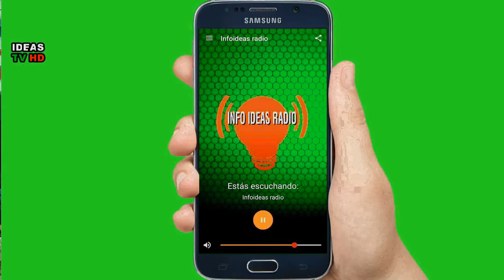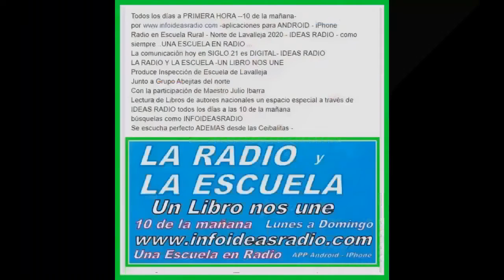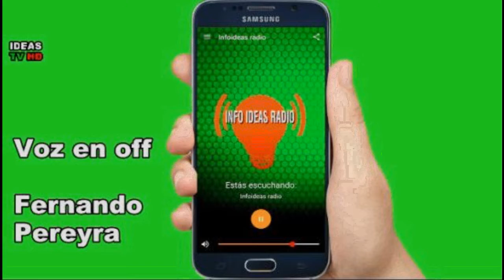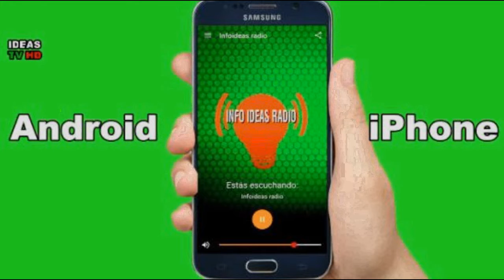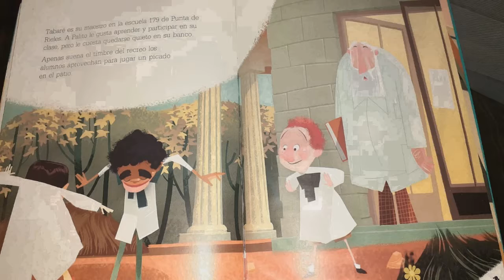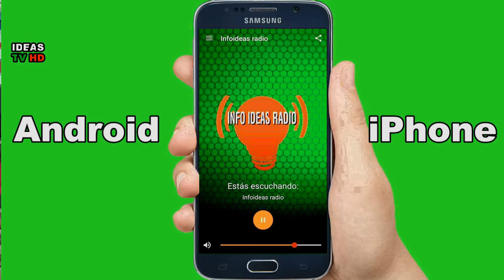INFO IDEAS TV-HD-96a entrega Radio y Escuela un libro nos une - 4 Diciembre 2020 - cuentos